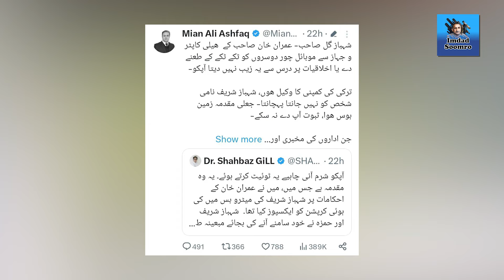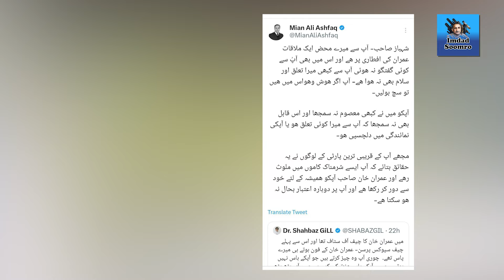Imran Khan say Jail main eham mulaqatain | Shahbaz Gill per Kaptan kay Mobile choori ka ilzam